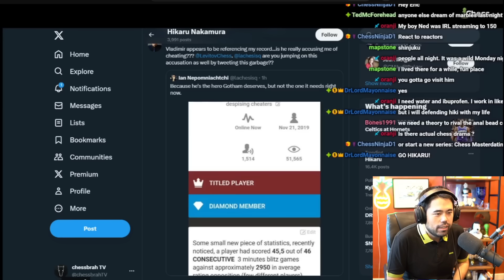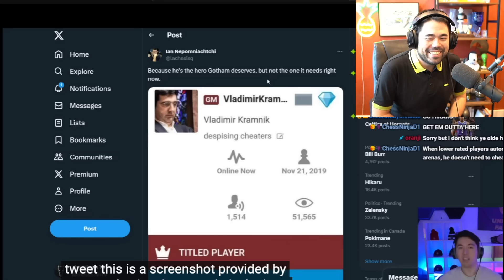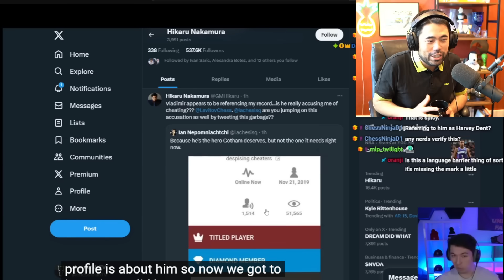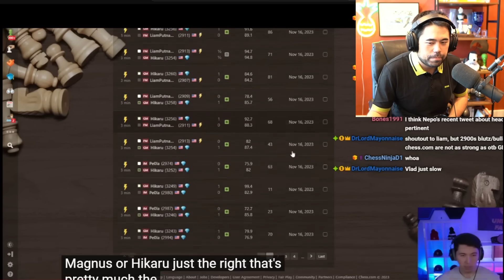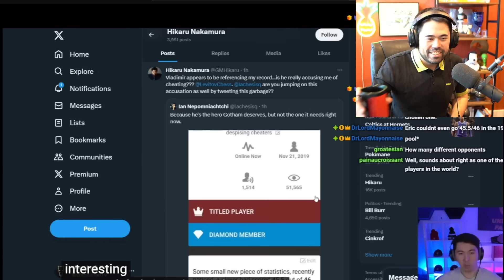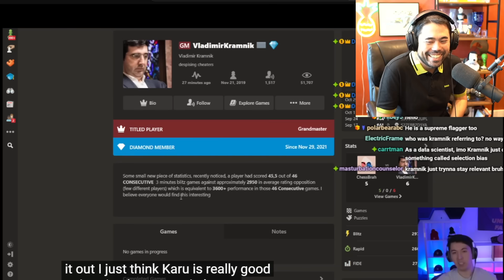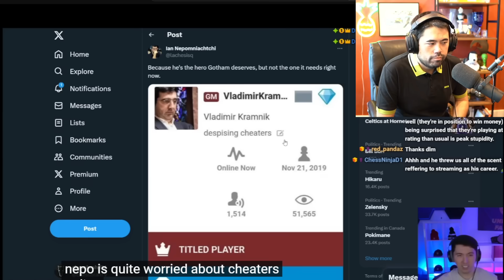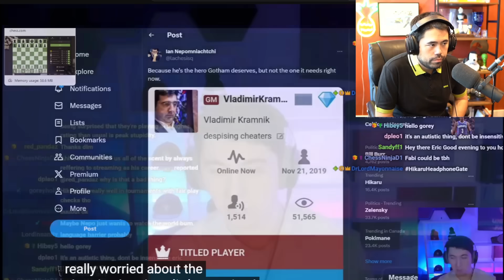Is Hikaru Cheating?? Chessbrah's Opinion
Hikaru checks out GM Eric Hansen of the @chessbrah channel and his video on Kramnik accusing Hikaru of cheating.